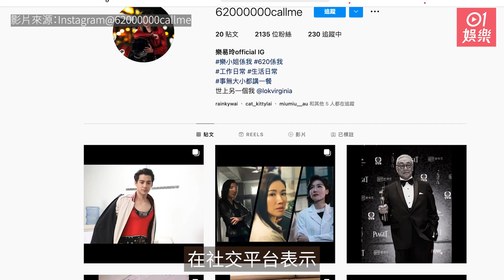樂易玲回應余德丞離巢 以公司立場感可惜︰但作為佢嘅長輩很理解